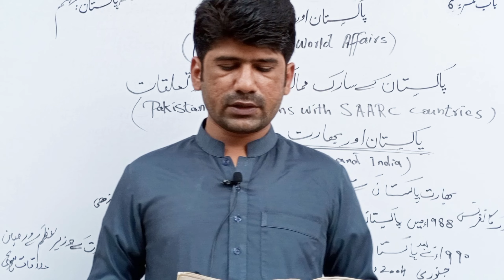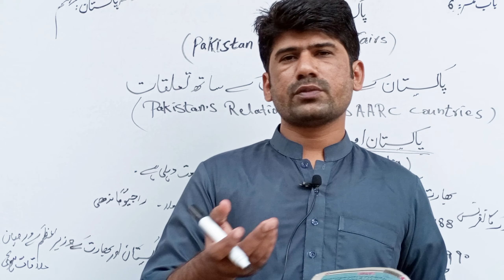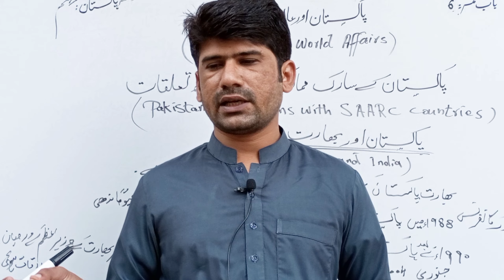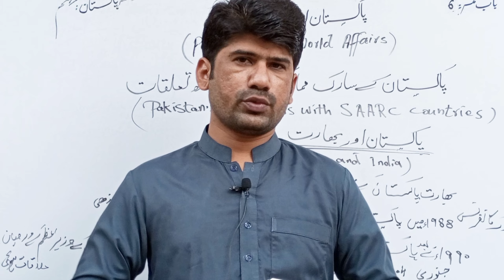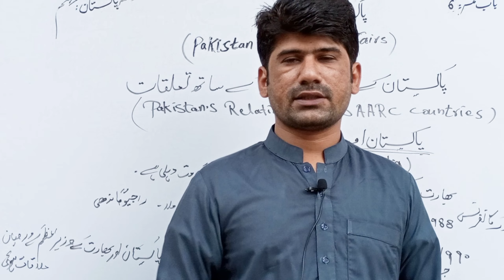Pakistan and india#pakistan aur india#pak study class 10th